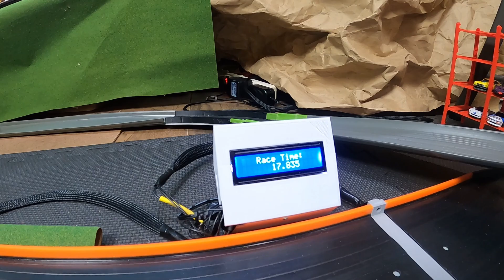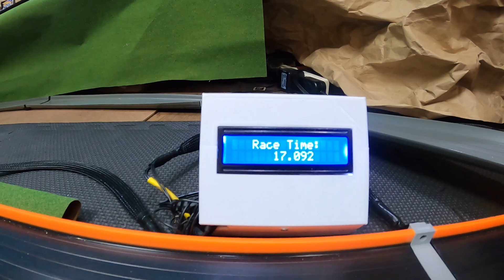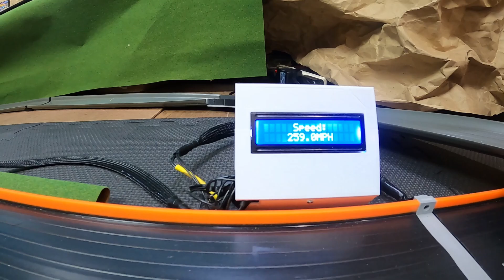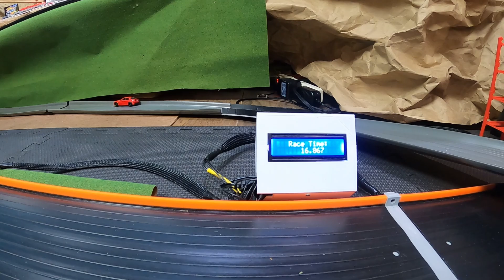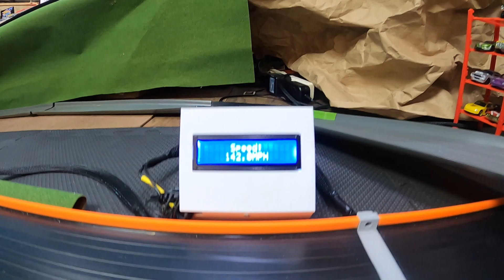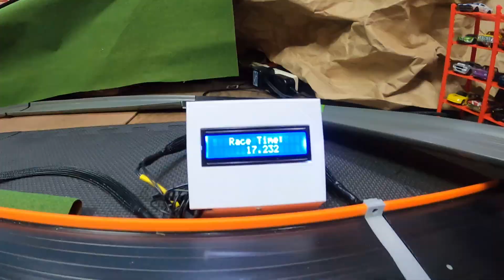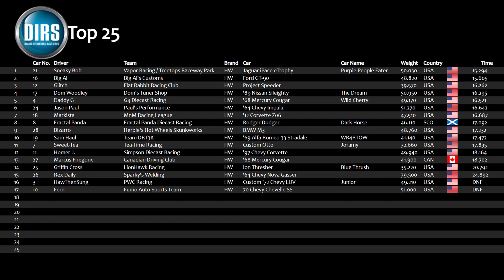Diecast International Race Series 2021 - Qualifiers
The second international diecast series, the DIRS 2021.

66 cars
32 spots

The 32 that qualify will go on to our 7 track international race series:

Round 1 - TranSport Diecast Racing